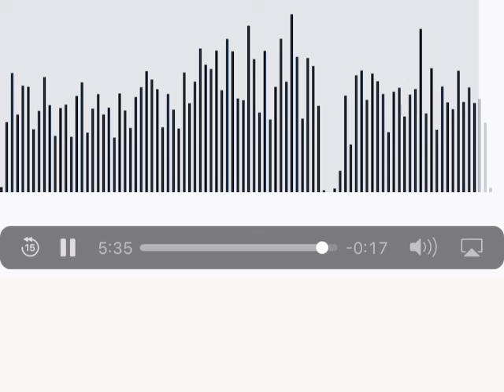V2 Riley All State